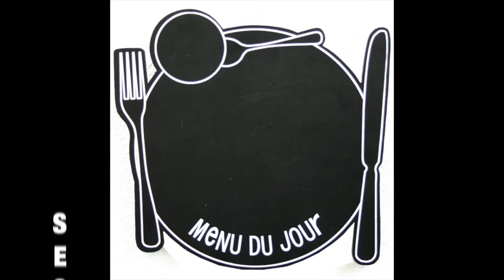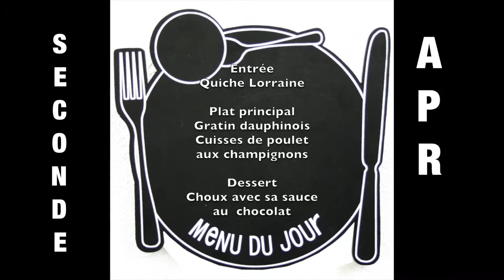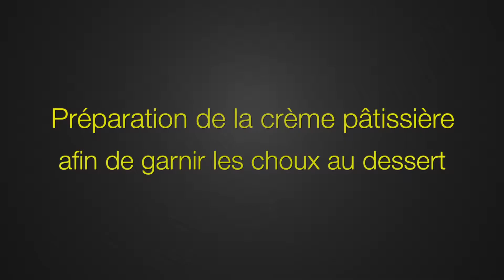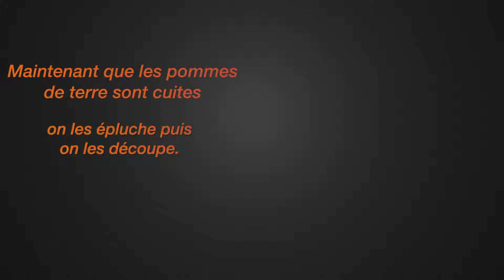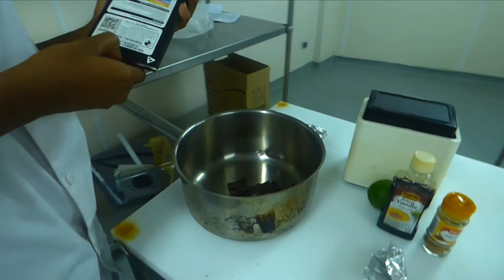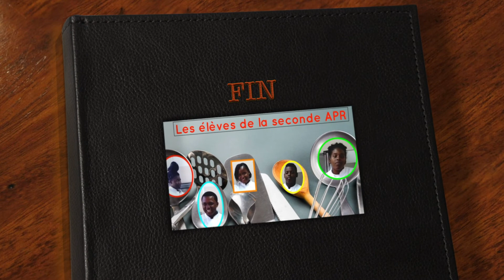TUTORIEL SECONDE APR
FILM DES ÉLÈVES DE SECONDE APR POUR LE CONCOURS FESTIVAL DES SAVEURS À PERNOCK